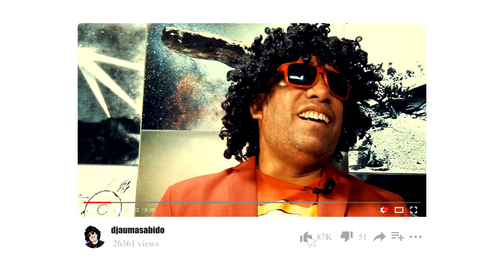AGORA VOCÊ PODE SEU MINUNU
Tá reclamando que seu negocio está baixo?
Tá reclamando que falta cliente?
Tá sem dinheiro para fazer uma boa mídia do seu produto?
Agora você pode seu Mininu!
CAIXA POSTAL:
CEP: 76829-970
N: 4510
NOME: kesia Venâncio dos santos